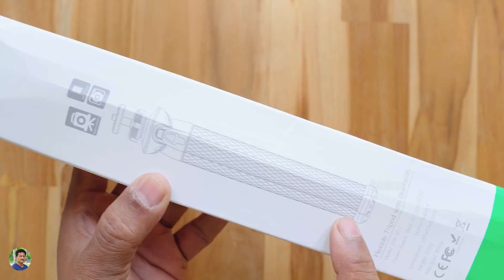Octopus Tripod Unboxing & Review in Telugu...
Best Octopus Tripod Unboxing & Review in Telugu India 2018 | Best Flexible Multi Angle Tripod for Smartphone Review in Telugu | Heavy Duty Flexible Tripod Unboxing & Review India 2018 in Telugu.